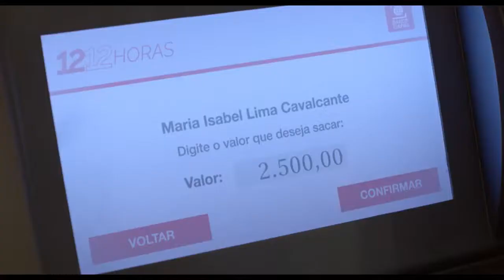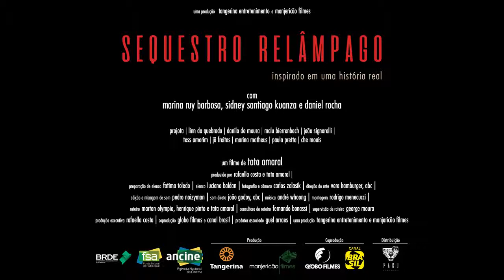Sequestro Relâmpago Trailer Oficial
Direção: Tata Amaral

São Paulo. Isabel, 25, é vítima de um sequestro relâmpago. O primeiro caixa que os sequestradores a levam para retirar dinheiro está quebrado. São quase 22:00 e eles percebem que não conseguirão chegar ao próximo em tempo. O que seria um sequestro relâmpago acaba se tornando em um aprisionamento por toda a noite.

Drama / thriller  l  85 minutos
Produção: Tangerina Entretenimento e Manjericão Filmes
Em coprodução com: Globo Filmes
Produtores associados: Guel Arraes e George Moura
Distribuição: Pagu Pictures

Marina Ruy Barbosa – Isabel
Sidney Santiago Kuanza – Matheus
Daniel Rocha – Japonês
Projota – Daniel
MC Linn da Quebrada – Marilda
Danilo de Moura – Pirraça
João Signorelli – Oswaldo
Malu Bierrenbach – Lorena
Tess Amorim, Jô Freitas e Marina Matheus – amigas de Isabel
Paula Pretta – Mulher no caixa eletrônico
André Whoong – Traficante
Che Morais – Edinho